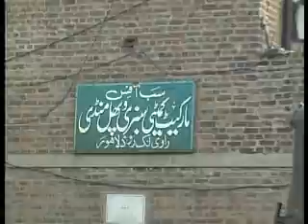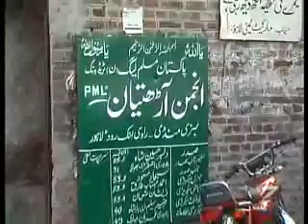Report Sabzi Mandi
Edited By Raja Royal News Upload By Raja